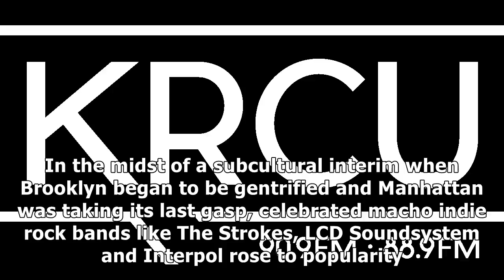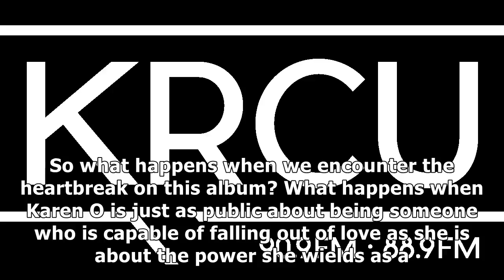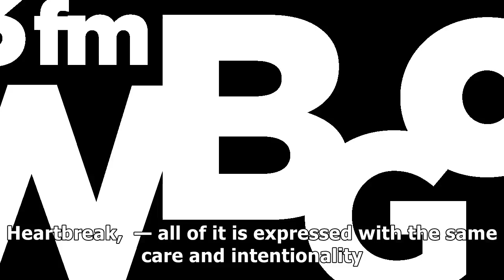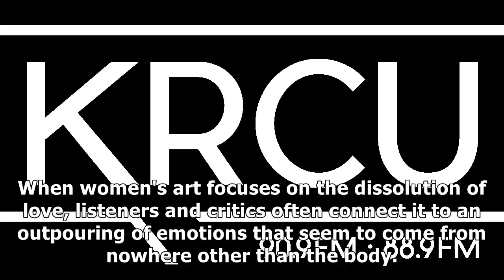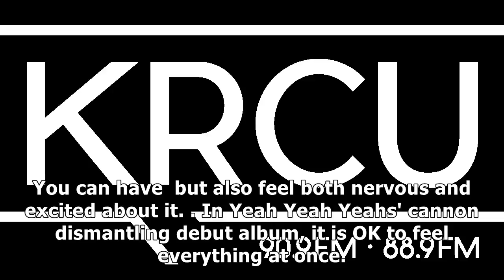Shocking omissions: the embodied vulnerability of yeah yeah yeahs' 'fever to tell'